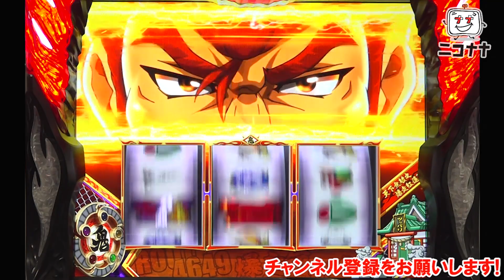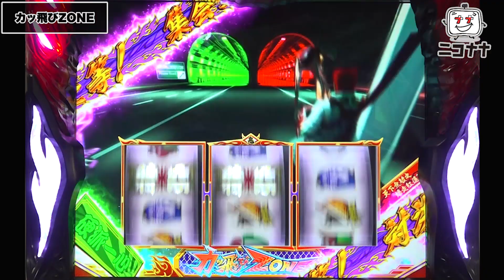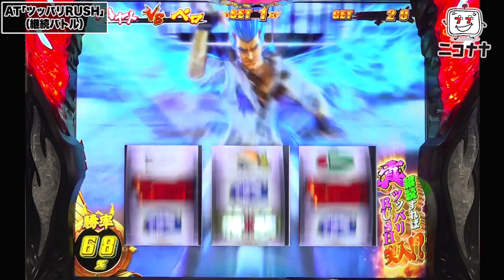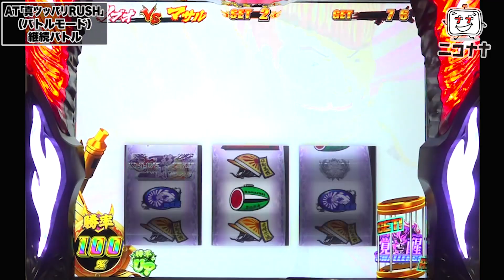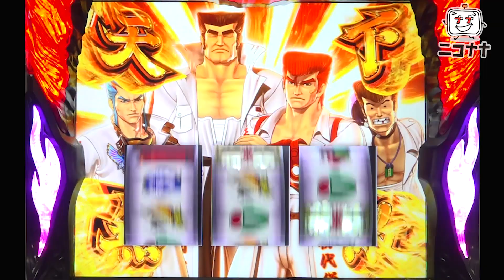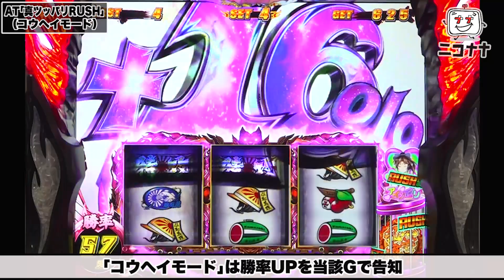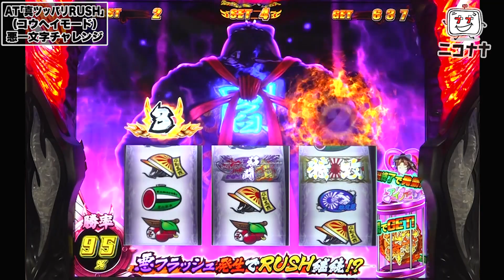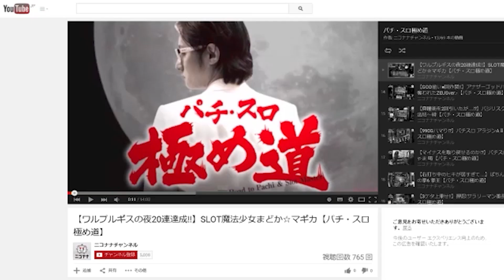パチスロ新台【6号機 鬼浜爆走紅蓮隊 狂闘旅情編】128ゲーム以内のAT期待度約50%! 完走確定演出・打ち方・最強上乗せ演出まで大公開!!「イチ押し機種CHECK！」【スロット・パチスロ】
2021年5月24日(月)～導入予定。
「鬼浜 愛」から4年。6.1号機「鬼浜爆走紅蓮隊」シリーズ スロット最新台!
今度の舞台は関西修学旅行で大暴れッ!
128ゲーム以内のAT期待度約50%!
ツッパリRUSH勝利で上位AT真ツッパリRUSHへ!!

最新台、人気台のスペック、打ち方、ゲームフロー、通常･上乗せ･注目･アツい演出･プレミアなどをお届けします！
今回は、スロット新台「鬼浜爆走紅蓮隊 狂闘旅情編」をお届けします。

◆動画説明
00:00 スペック説明
00:20 機種説明＆通常時
00:45 真・鬼メーター
02:08 カッ飛びZONE
02:41 レベル示唆
03:26 カッ飛びZONE｢対決演出｣
04:29 殴り込みゾーン
05:27 殴り込みゾーン｢対決演出｣
06:11 AT｢ツッパリRUSH｣
06:53 AT｢ツッパリRUSH｣（勝率UPチャレンジ）
07:12 AT｢ツッパリRUSH｣（継続バトル）
07:45 AT｢ツッパリRUSH｣（ブンブンルーレット）
07:55 AT｢真ツッパリRUSH｣（バトルモード）
09:25 AT｢真ツッパリRUSH｣（バトルモード）勝率UPチャレンジ
09:45 AT｢真ツッパリRUSH｣（バトルモード）継続バトル
10:22 AT｢真ツッパリRUSH｣（ブンブンルーレット）
10:32 AT｢真ツッパリRUSH｣（鬼神覚醒）
11:08 AT｢真ツッパリRUSH｣（鬼神乱舞）
11:50 AT｢真ツッパリRUSH｣（天下無敵ボーナス）
12:36 AT｢真ツッパリRUSH｣（コウヘイモード）
13:10 AT｢真ツッパリRUSH｣（コウヘイモード）悪一文字チャレンジ
13:53 翔の訓示五箇条

・タイプ：AT
・純増：約2.8枚/G
・ベース：約40G
・天井：768G+α
・AT確率
設定1：1/301.0
設定2：1/298.5
設定3：1/281.4
設定4：1/254.5
設定6：1/230.9

・出玉率
設定1：97.6%
設定2：98.4%
設定3：101.3%
設定4：104.9%
設定6：108.2%

■導入日
2021年5月24日(月)～
【イニシャルD】高設定? 設定差大AT直撃! プロゲーマー風コーデ実戦!!「女優･佐藤雅美の目指せ! パチ･スロ イイ女～第26話～」【スロット】【パチスロ頭文字D】

【コードギアスR2】突然の中段チェリーにもかかわらず不動のメンタル炸裂!!「さくたまの夢と日常～第14話～」【スロット】【コードギアス反逆のルルーシュR2】

パチンコ新台【P大海物語4スペシャルブラック(大海ブラック4)】新要素・専用演出徹底強化! 黒海演出・予告・リーチ、右打ちまで一挙紹介!!「イチ押し機種CHECK！」【パチンコ】

新台【6号機 ジャグラー】高設定!? ボーナス合算確率103分の1! ジャグ連で勝利を掴めッ! プレミアム告知が最高!「るり嬢のスロジョ日記～第28話～」【スロット】【アイムジャグラーEX】

【クレアの秘宝伝2】金カード出現で全ツッパ! 勝利は自分のヒキ次第ッ!!「こはるの萌えセン2nd～第8話～」【スロット・パチスロ】【クレアの秘宝伝～眠りの塔とめざめの石～】

【ミリオンゴッド凱旋】プレミア金扉! 正真正銘GODinGOD!! アメグレ流れてよッ！「るり嬢のスロジョ日記～第21話～」【スロット】【ミリオンゴッド-神々の凱旋-】

【ひぐらしのなく頃に祭2】ボーナス合算確率147分の1! you当選が運命を切り開く!? ビタ押しのコツ? 裏技??「るり嬢のスロジョ日記～第36話～」【スロット】【パチスロひぐらしのなく頃に祭2】

【P大工の源さん超韋駄天】前代未聞の連チャン回数！？「目指せ！100連の男」#10【貴方野チェロス】

【6号機 ニューパルサーSP3】逆押し・中押しの打ち方紹介! イチ確・ニ確ボーナス察知が分かりやすいッ!!「るり嬢のスロジョ日記～第37話～」【パチスロ・スロット】【モンキーターン4】

【番長3】絶頂対決で出玉爆発! 設定5の破壊力!? ヒキ強MBから炸裂する最高の展開へッ!!「るり嬢のスロジョ日記～第34話～」【スロット・パチンコ・パチスロ】【押忍！番長３】

パチンコ新台【北斗の拳8救世主】82%ループV確変バトルスペック! 感動の昇天演出! 演出・予告・リーチ、右打ちまで一挙紹介!!「イチ押し機種CHECK！」【パチンコ】【遊タイム】【北斗8 救世主】

【番長3】神回か!? プレミアム演出から大連チャン! 80%ループ＆操エンブレム流れたよッ!「るり嬢のスロジョ日記～第25話～」【スロット】【押忍！番長３】

[モンハンワールド]高設定がゴロゴロ！？「アキラとまさみのどっちのおかげ？#7」【パチスロ】【スロット】【パチスロ モンスターハンターワールドTM】

【シーサ。vs政宗3】激荒AT機でシーサ。のFGが止まらない!?「ギャラクティカ#37」【パチスロ】【スロット】【政宗3】

【ミリオンゴッド凱旋】110万分の1を引く奇跡の事故回!「るり嬢のスロジョ日記～第14話～」【スロット】【ミリオンゴッド-神々の凱旋-】

【アナターのオットはーです】H揃いで3400分の1チャンス到来! “GO TO HELL(ゴートゥーヘル)”の結果は?「るり嬢のスロジョ日記～第18話～」【スロット】【アナターのオットー!?はーです】

スロット新台【豪炎高校應援團 檄】6号機トップクラスの出玉スペック! 演出・打ち方・究極上乗せ演出まで大公開!!「イチ押し機種CHECK！」【スロット・パチスロ・パチンコ】【豪炎高校應援團 檄】

【バイオハザード7】エヴリン対決からAT直撃初実戦! 増殖・上乗せ特化ゾーンで恐怖に立ち向かうッ!!「こはるの萌えセン2nd～第4話～」【スロット・パチスロ】【バイオハザード7 レジデントイービル】

スロット新台【6号機 ニューパルサーSP3】人気のAタイプ! プレミア演出・設定示唆・打ち方まで一挙紹介!「イチ押し機種CHECK！」【スロット・パチスロ】【ニューパルサーSPⅢ】

【こんなので当たるの？】熟練者・大水プリンの予想を超えたFGが連発！「ギャラクティカ#38」【パチンコ】【CRダイナマイトキングin沖縄】【CR真・花の慶次2 漆黒の衝撃】【P大工の源さん超韋駄天】

スロット新台解説【ウェイクアップガールズ】技術介入で設定1でも100%超え! 設定6実戦＆役立つ詳細情報公開!!「こはるの萌えセン～番外編#4～」【スロット・パチスロ】

【フリーズ・GOD・超絶上乗せ等】興奮のプレミアを集めてみました！「ニコナナチャンネルプレミア集」【パチンコ・スロット】【総集編】

スロット新台【6号機 アイムジャグラーEX(2020年)】人気のAタイプ! プレミア演出一挙公開! 串田アキラのジャグラーソング必聴!!「イチ押し機種CHECK！」【スロット】【アイムジャグラーEX】

【モンハンワールド】エンディングへ! BGM変化･無敵状態で狩りまくるッ!「るり嬢のスロジョ日記～第26話～」【スロット】【パチスロ モンスターハンター:ワールドTM】

【内部事情】「軍団長ドテチン」パチマガスロマガ休刊直前! タクシー運転手兼業の本音と雑誌休刊への思いを激白!!「大崎一万発の本音で話せや!!」【パチマガスロマガ】【パチンコ・スロット・パチスロ】

【バイオハザード7】突然歌が流れ始める! 増殖タイミングでレバーを叩けッ! 戦慄のお花見デートコーデ実戦!!「女優･佐藤雅美の目指せ! パチ･スロ イイ女～第24話～」【スロット】【バイオ7】

【素朴な雑談】森本レオ子の水着からパチンコ女子ライターのグラビア誌面の件「レオ子・秋山の下世話イド!～第九夜～」【ゴシップ･ワイドショー】

【クレアの秘宝伝３】設定6ぶっちぎりのボーナス合算確率94分の1!「こはるの萌えセン～第25話～」【スロット】【クレアの秘宝伝 女神の夢と魔法の遺跡】

【借金解説】「元巨匠 岡野陽一」借金1000万のクズでも流儀がある!「大崎一万発の本音で話せや!!」【プロダクション人力舎】【パチンコ・スロット・パチスロ】

【F革命機ヴァルヴレイヴ2】超高継続率機で引き戻すとなにかが起こる！？「YouTuber応募動画-柊ちさき-#5」【パチンコ】

【リゼロ】朝一カードはSSR! AT直撃・白鯨突破成功しすぎ! 手ごわい弱ATは高設定!?「るり嬢のスロジョ日記～第35話～」【パチンコ・スロット・パチスロ】【Re:ゼロから始める異世界生活】

激レアの極駿府城が来たので「絆2」偶数設定を全ツした。「ノムラ、貯玉で100万貯めるってよ!!～5日目～」【パチスロ】【スロット】【SLOTバジリスク～甲賀忍法帖～絆2】